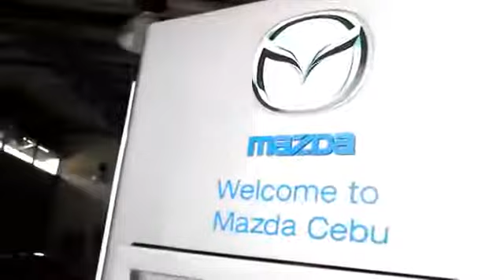AIM GLOBAL SUCCESS STORY PAOLO SENO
kung sino man ang my gusto na maging katulad nila contact nyo nalang ako handa akung tulungan kayu kung kaya nila kaya din natin to contact if you are interested to join our no.1 MLM company

my no. 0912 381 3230

her no. 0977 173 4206
 we are willing to help you .,